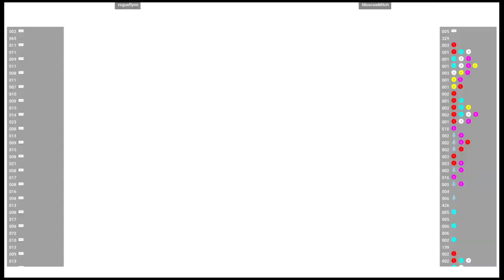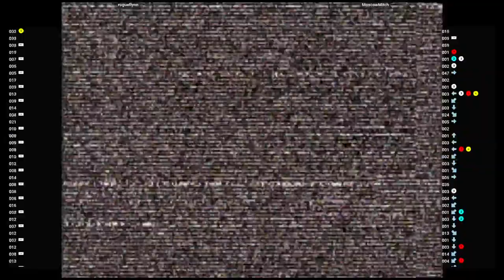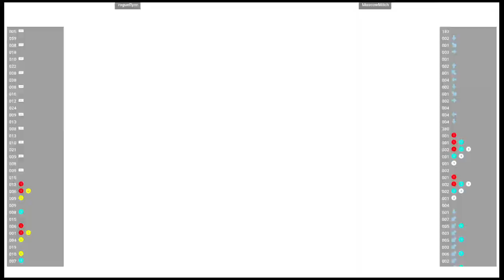CVS2 🕹 rogueflynn VS MoscowMitch | Fightcade